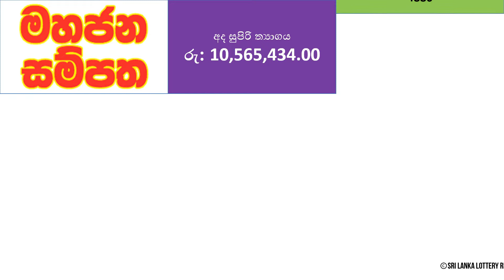Mahajana Sampatha 4880 Lottery Results - 2022.09.16 | Lotharai Dinum Anka Mahajana Sampatha #4880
Ada Kotipathi
Shanida Fortune
Lagna Wasana
Super Ball
Kapruka
Sanwardana Wasanawa (Development Fortune)
Jayoda
Sasiri

Mahajana Sampatha
Dhana Nidhanaya
Jathika Sampatha
Mega Power
Handahana
Govisetha